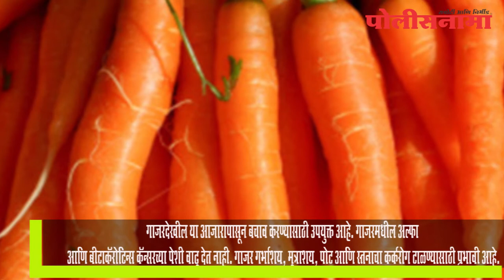आहारात हे बदल केल्यास वाढते प्रतिकारशक्ती, कॅन्सरपासून होतो बचाव